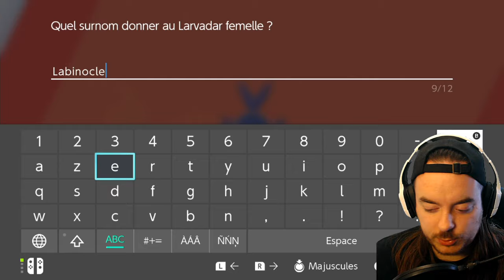POKÉMON BOUCLIER | ALLUSIONS FOIREUSES ET NOUVEAUX ALLIÉS | #02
On continue l'histoire de Pokémon Bouclier dans ce nouvel épisode !
Entre nouvelles connaissances, nouveaux pokémons, et nouveaux alliés dans notre équipe, on avance doucement mais surement vers le titre de Maître!